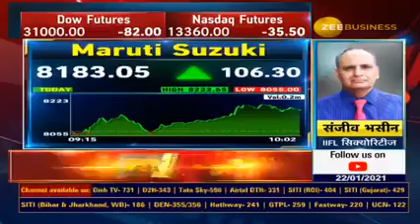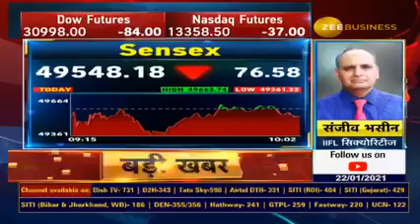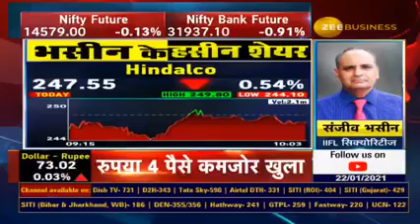SANJIV BHASIN - MARKET OUTLOOK & 2 SHARES TO BUY NOW WITH TARGETS - BHASEEN KE HASEEN SHARES - 22/01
SANJIV BHASIN - BHASEEN KE HASEEN SHARES